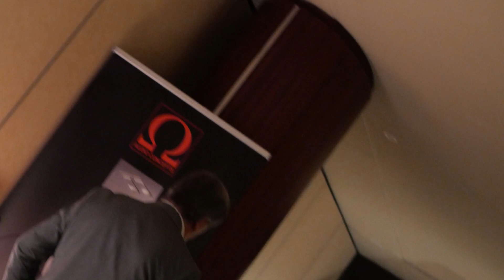Roma High Fidelity 2022 parte prima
Una piccola carrellata di foto dal Roma High Fidelity 2022.